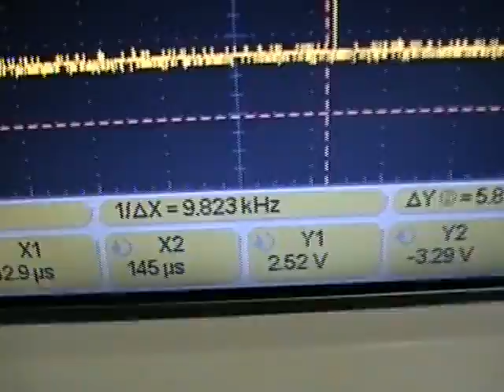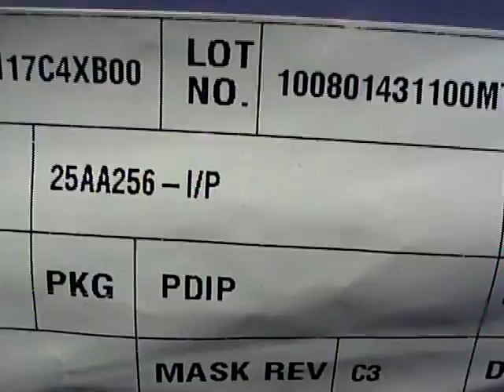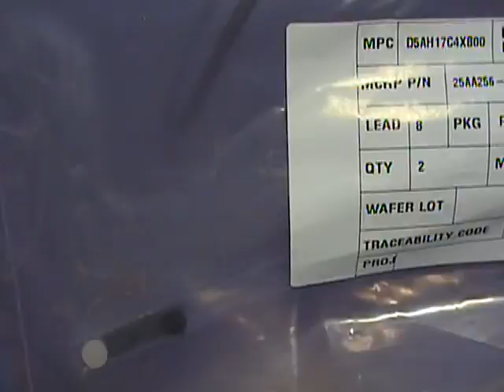Reverse engineer an LCD display - The first patterns and how it works (finally) [PART 2 of 3]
This is the second video of reverse-engineering an LCD display (320x220 BW). I am completely exhausted. I just managed to upload and display some patterns on the LCD, but i do not have the energy to celebrate.